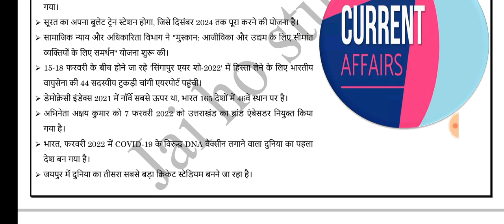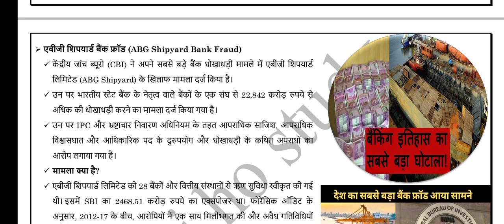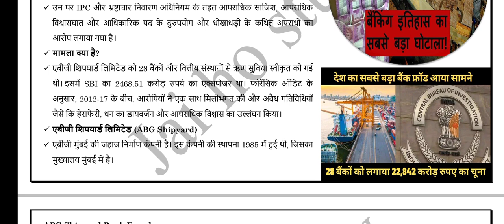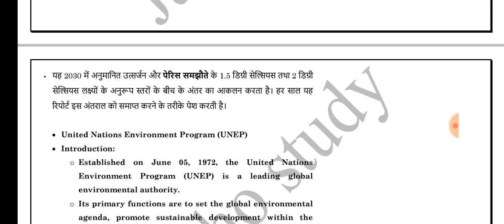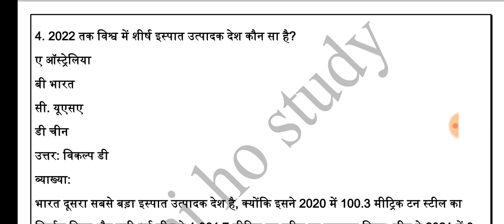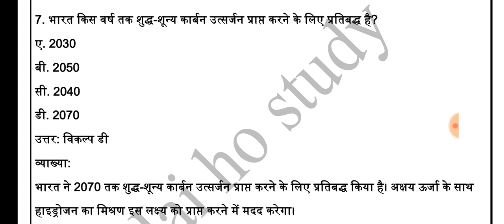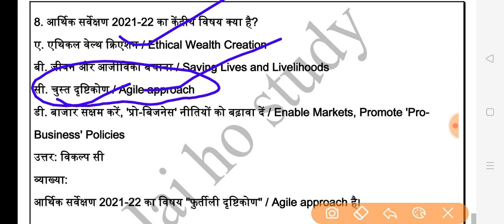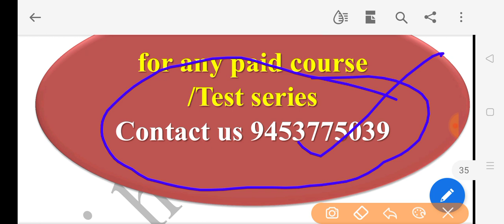15 feb 2022|परीक्षा खबरी|For UPPSC, UPPCS, upsssc , state exams |Current affairs